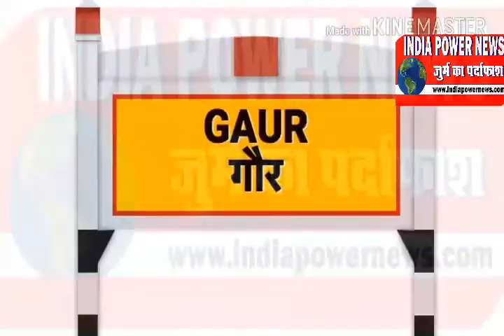बस्ती:अपना दल के कार्यकर्त्ताओ ने स्वच्छ भारत अभियान के तहत किया आम जनता को जागरूक व साफ-सफाई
बस्ती।अपना दल ने रविवार को स्वच्छ भारत मिशन के तहत जिला उपाध्यक्ष रामकुमार पटेल के नेतृत्व में स्वच्छता अभियान चलाकर गौर विकासखंड के बेलवरिया जंगल चौराहे से हलुवा बाजार सांवडीह बढ़नी होकर अईला घाट तक जागरूकता रैली निकाली, इस दौरान कार्यकर्ताओं ने जगह जगह पर झाड़ू लगाकर सफाई किया तथा लोगों को सफाई करने के लिए प्रेरित किया।
       कार्यक्रम को संबोधित करते हुए मुख्य अतिथि अपना दल के प्रदेश सचिव व जिला पंचायत सदस्य गोंडा अभिमन्यु पटेल ने कहा कि एक स्वच्छ वातावरण में ही स्वस्थ एंव सभ्य समाज का निर्माण संभव है, सफाई सौ रोगों की दवा है सभी को अपने घरों तथा पास पड़ोस की सफाई करनी चाहिए।
प्रदेश कोषाध्यक्ष व जिला पंचायत सदस्य राम सिंह पटेल ने कहा कि स्वच्छता ही सेवा है हमारा समाज गंदगी से मुक्त हो यह हम सब की जिम्मेदारी है हम सब के सहयोग से ही क्षेत्र स्वच्छ व सुंदर बन सकता है।
 इस अवसर पर बाबूराम वर्मा,नवाब किशन कसौधन, गोविंद साहू, मनोज कुमार पांडे, राजमणि पटेल, अरविंद सोनकर, देवा द्विवेदी, रामप्रताप वर्मा, जगराम गौंड़, राहुल पटेल, भवनाथ चौहान, सुरेंद्र पटेल, कमलेश पटेल, मुकेश पटेल राम तौल,राजू निषाद, भानु निषाद, बच्चू लाल वर्मा , राकेश पटेल, राम जीत सहित सैकड़ों कार्यकर्ता मौजूद रहे।